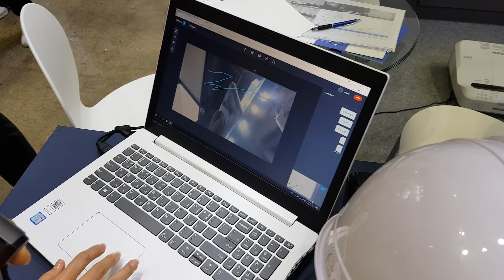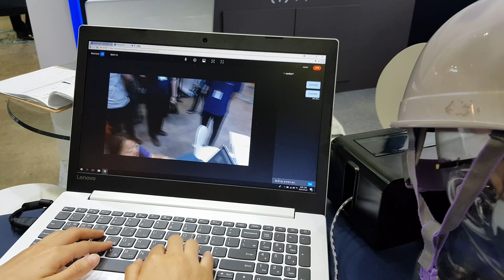스마트 글래스 활용하는 VIRNECT Remote AR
WIS 2018에 갔다가 스마트 글래스 써 봤네요. 스마트 글래스 활용하는 VIRNECT Remote AR에 대해서 시연하는 영상 입니다. 추후에 자세히 리뷰해볼 기회가 있으면 좋겠네요.